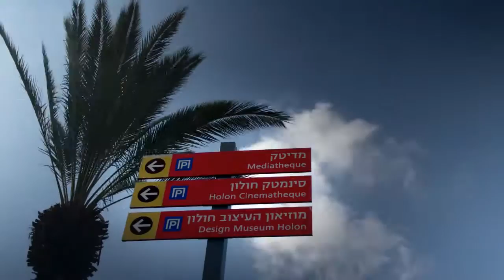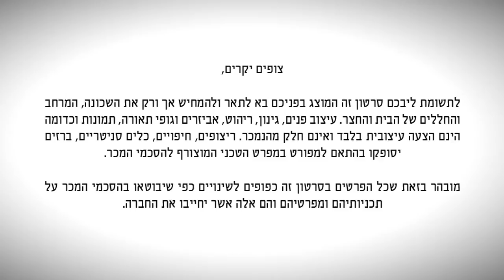minrav tower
Description